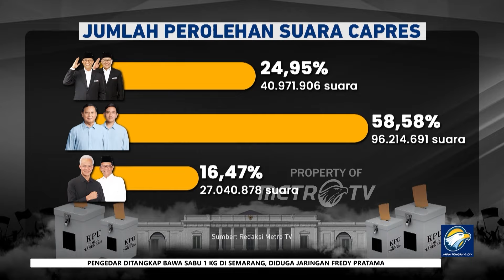Saatnya 'Move On' Bukan Baperan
METRO TV JATENG & DIY, Setelah putusan m-k terkait sengketa pilpres 2024/ akhirnya Prabowo Subianto dan Gibran Rakabuming Raka, secara resmi telah ditetapkan sebagai presiden dan wakil presiden terpilih oleh KPU pada rabu 24 april 2024.